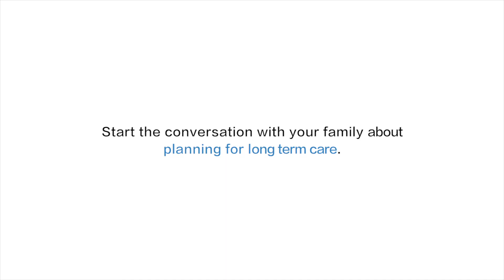Real Families, Real Conversations | Julie’s Talk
Genworth asked real families to start “the talk” about long term care planning. In this video, you will see Julie, who is in her sixth year at USC getting her MD and PHD, sitting down with her parents separately to have this very important conversation.